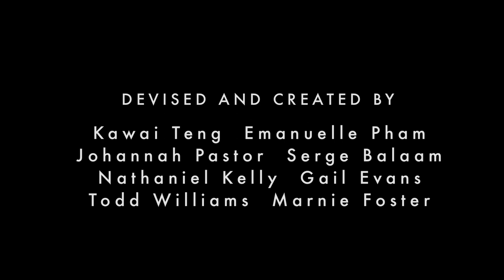LIFE AS A TEENAGER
A sister city video from Darwin for students from Haikou, Hainan province in China. A project of the city of Darwin with Corrugated Iron Youth Arts, Chinese Australia friendship Council, Darwin High School, Hainan Overseas Chinese Middle School and the Haikou Foreign Affairs Office.